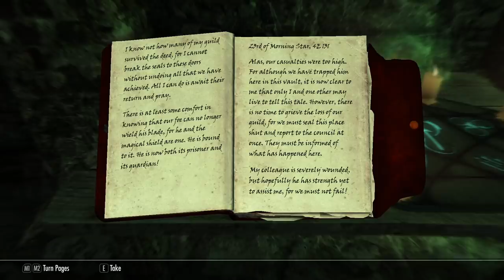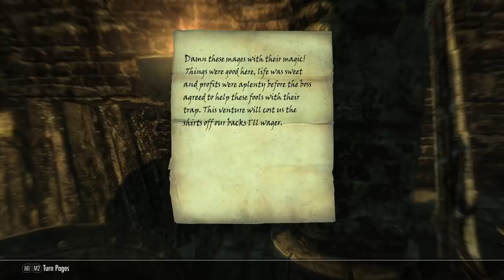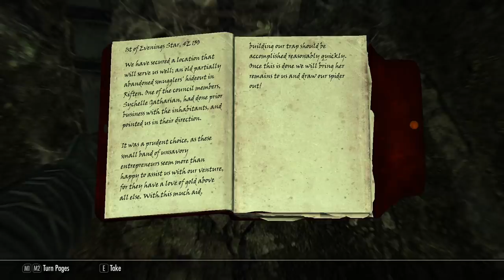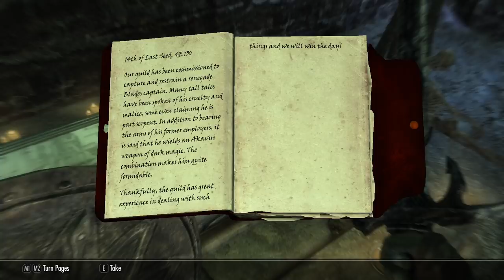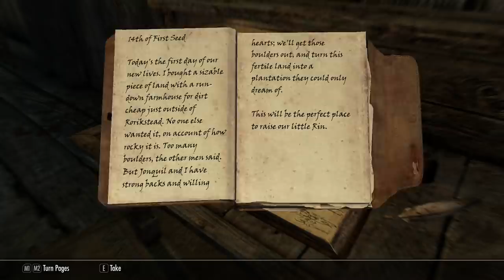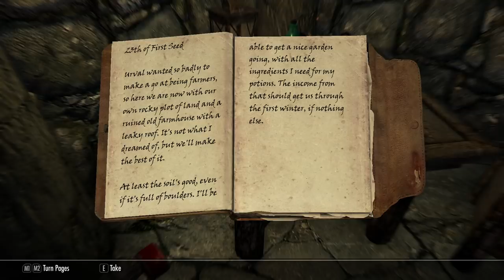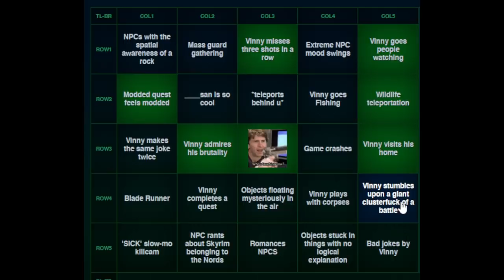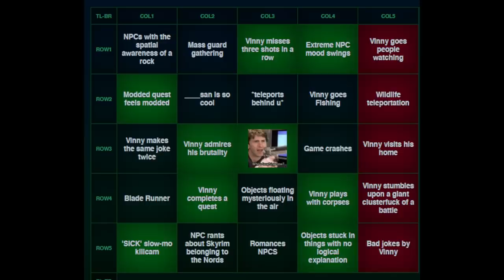[Vinesauce] Vinny - The Elder Scrolls V: Skyrim Anniversary Edition (PART 3)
Vinny plays The Elder Scrolls V: Skyrim for PC on Vinesauce!
Recording date: Nov 17th, 2021